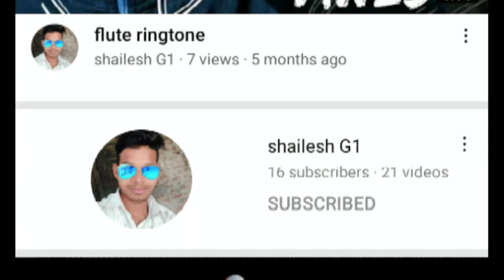world's power of plant 🌵|motivational video| motivational speech| motivational story|coach bsr live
Word Power of Plant 🌵-Is video me bsr bata rahe hai shabd ki power kya hoti hai,
hello friends Mera Naam Hai Shailesh Kumar aap logo ka ek baar phir welcome to my channel Shailesh g1 par dosto mai aap logo ke liye roj/motivational video/ motivational speech/motivational story/ motivational quotes /motivational status/ motivational short/ leke aata raheta hun so you can subscribe my channel
Which is original Word Power Made Easy?

What is the cost of Word Power Made Easy?

How many words are in book Word Power Made Easy?

How do you make a power in Word?

What is word power in grammar?

What are some strong vocabulary words?